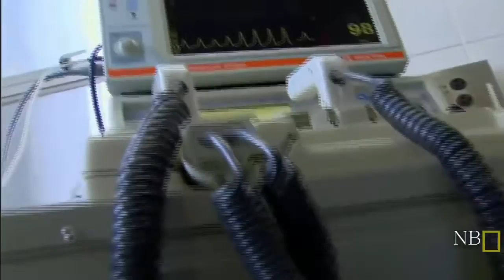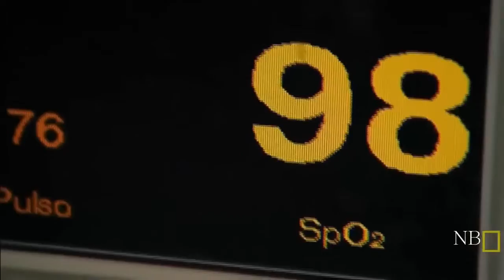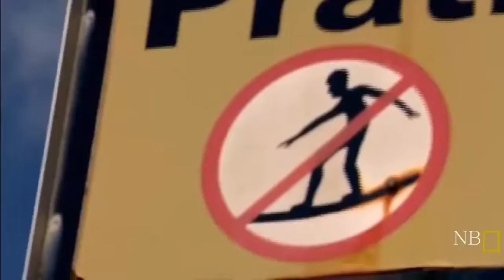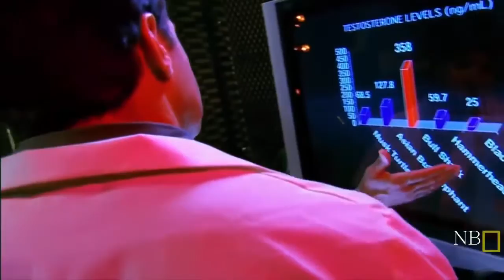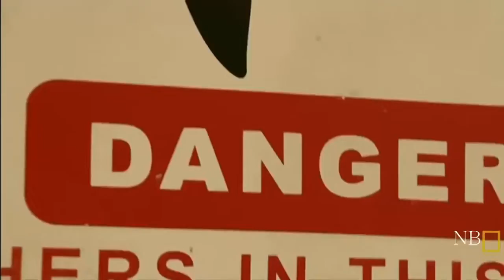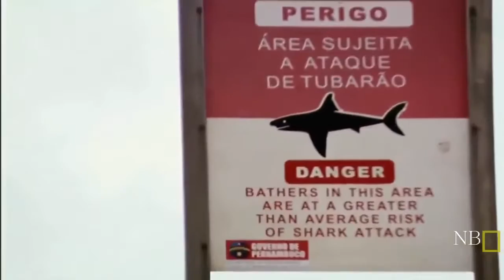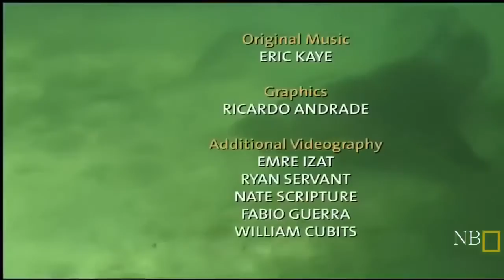O Predador e a Presa Ataques de Tubarões HD Documentário Dublado National Geographic